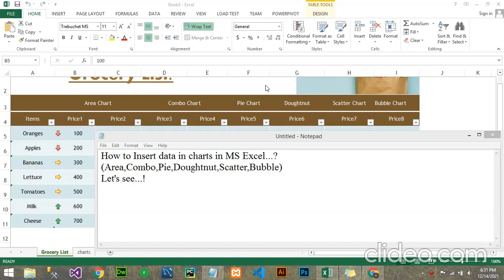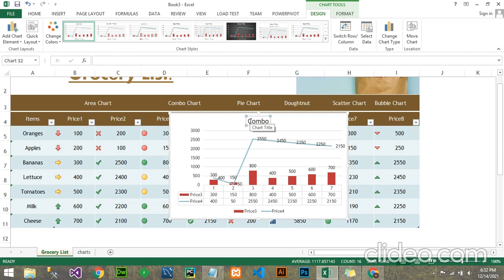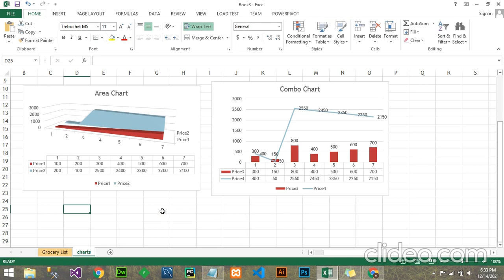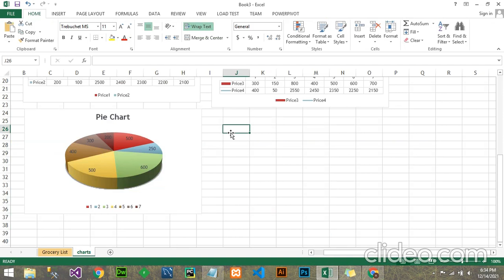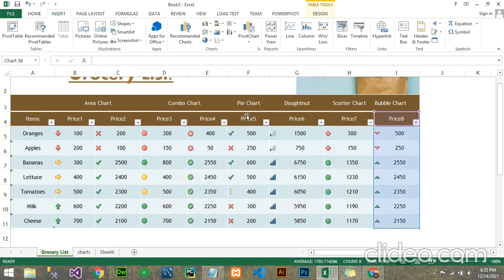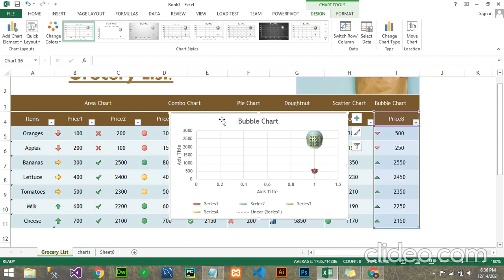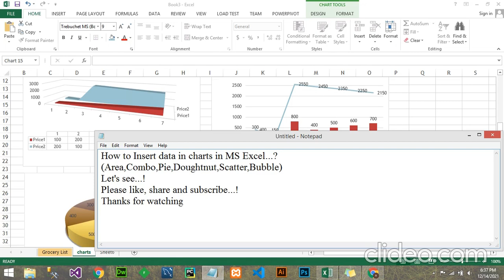How to Insert Data Chart in MS Excel...? (Area,Combo,Pie,Doughtnut,Scatter,Bubble)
This video also helpful for new cummers and beginner's. In this video I'm defining the most important and interesting topic: How to Insert Data Chart in MS Excel...? all content define very deeply if any confusion or issues then comment me on comment section I will define another interesting ways of formulas. !

Recent Topic: How to Insert data in Column chart,Bar chart,Line chart in MS Excel...?